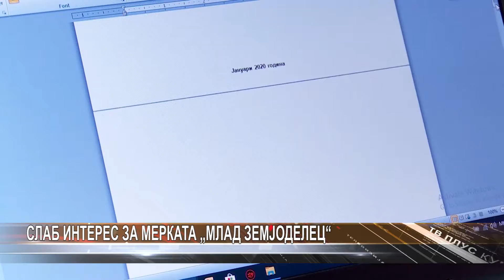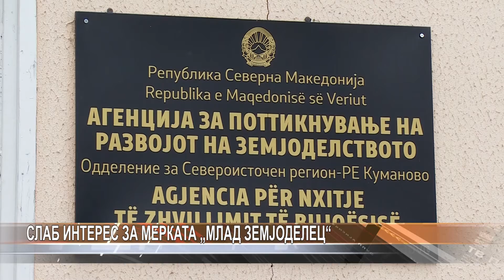Слаб интерес за мерката „Млад земјоделец“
Заврши јавниот повик за мерката „Помош на млади земјоделци за започнување на земјоделска дејност“ , или во јавноста попозната како „Млад земјоделец“. Од Агенцијата за поттикнување на развој на земјоделството информираат за слабиот интерес од младите кумановски земјоделци за добивање финансиска поддршка преку мерката 112.